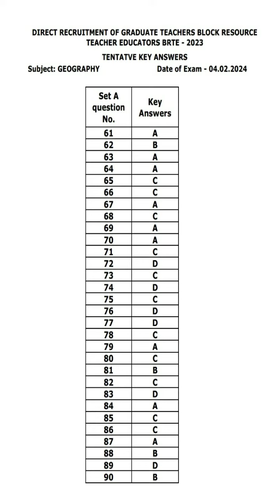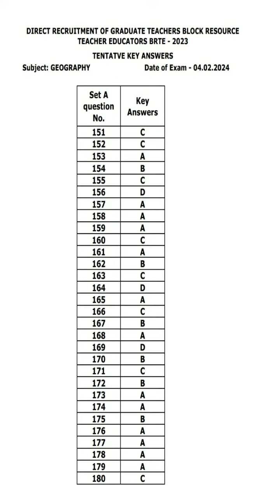Ug Trb Geography Government Answer key Released@kalvinanban